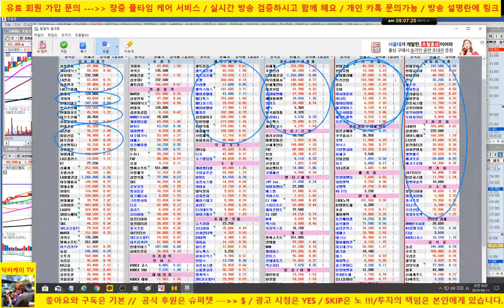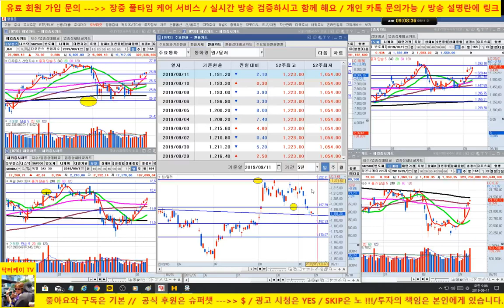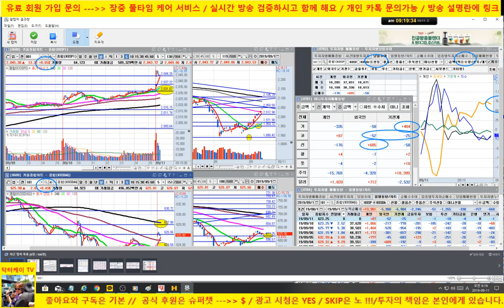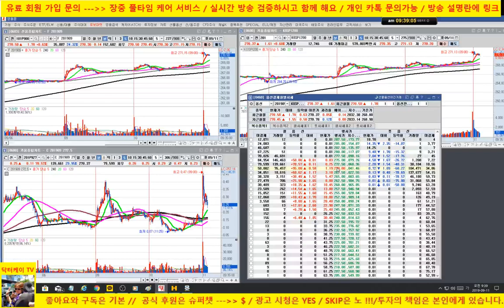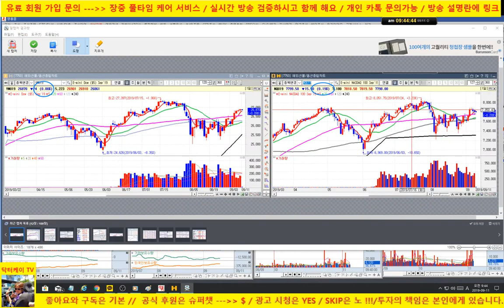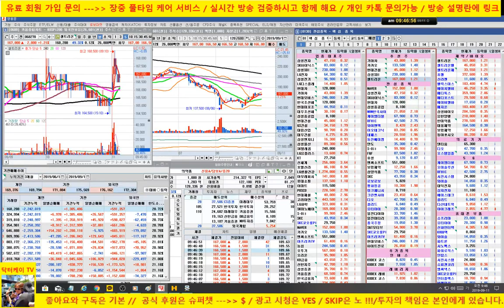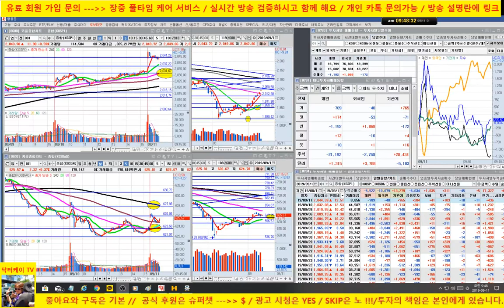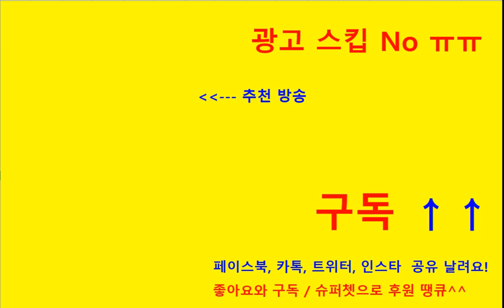[주식] 현대건설 매수 이후 남북경협이 갑자기 나릅니다/셀트리온 재매수 퍼펙트/기아차 양호/ 포트폴리오 퍼펙트/190911/닥터케이 주식아카데미